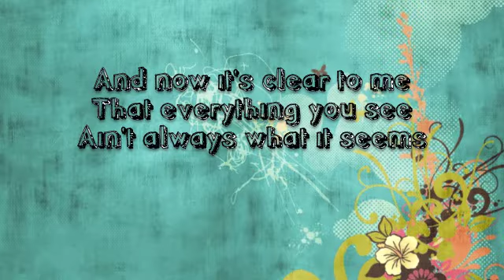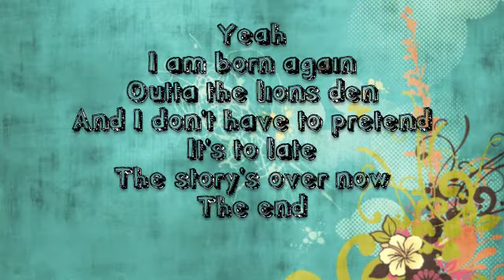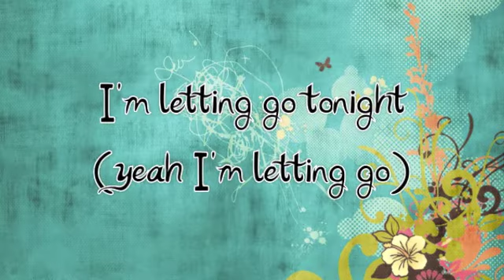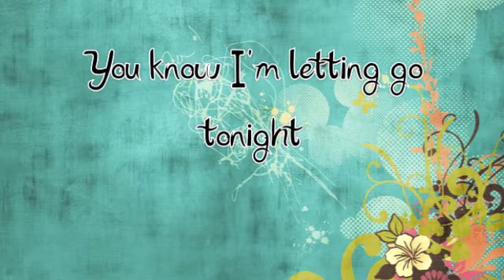KATY PERRY NEW SONG Wide Awake 2012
the last song from teenage dream
lovely song by lovely katy
love you katy!